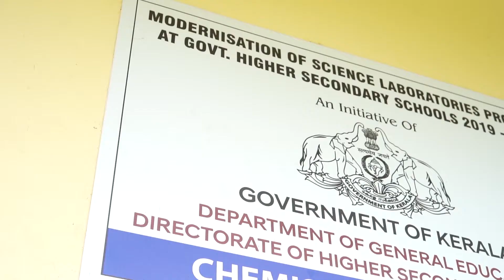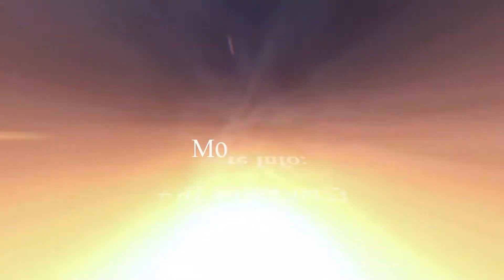GHSS PROMO | KOLERY | WAYANAD